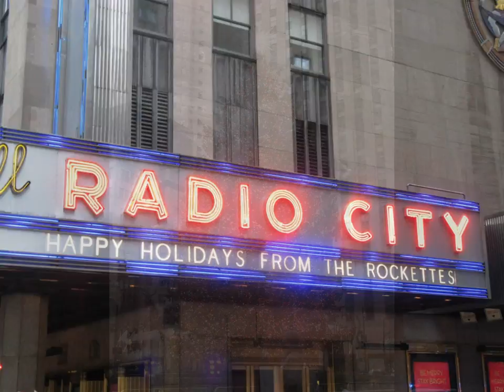Radio City and Rockefeller Center in Manhattan, New York City, New York, December 25, 2020